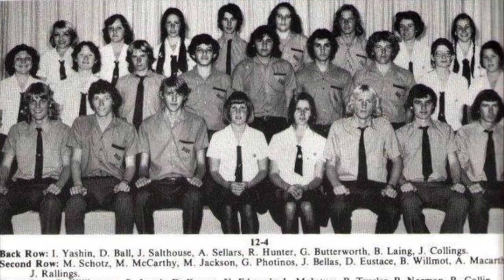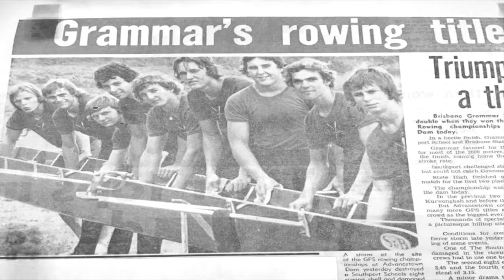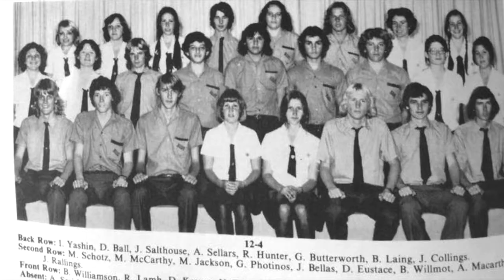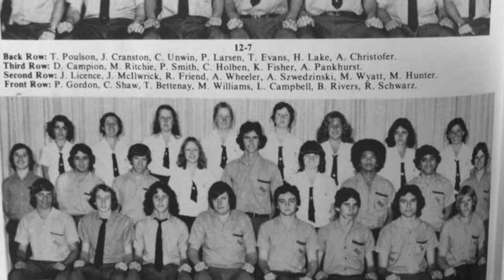Brisbane State High School Reunion Song by Ralph Tyrrell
STATE HIGH REUNION
a song  written by Ralph Tyrrell to celebrate the Brisbane State High School Senior Class of 1977 40 year reunion party at the Old Museum on 28 October 2017